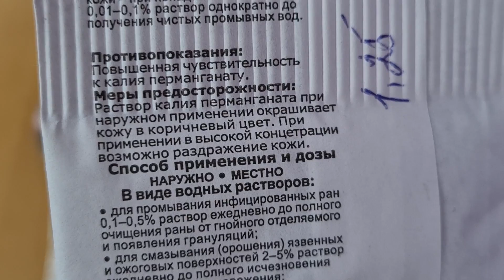СОСЕДИ ПОДГЛЯДЫВАЮТ, чем мы моем окна. ТАК ВСЕ БЛЕСТИТ! 4 эффективных СПОСОБА, как отмыть окна.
Всем привет. Сегодня будем мыть окна самодельными очистителями для окон. Способы простые, но эффективные. После такого мытья стекла на окнах получаются кристально чистые и без каких-либо разводов. Этими способами конечно же можно мыть разные стекла, стеклянные поверхности, стеклянную посуду, зеркала и многое другое. Пробуйте!
В идеале, если есть возможность использовать фильтрованную воду для мытья окон.

В видео мы вам покажем 4 простых, но хорошо зарекомендовавших в народе способа, как помыть окна без разводов до блеска.

СПОСОБ №1 - 00:11
СПОСОБ №2 - 01:31
СПОСОБ №3 - 04:09
СПОСОБ №4 - 07:16

Друзья, пишите, какими способами пользуетесь Вы и какой способ Вам понравился больше всего. Мы результатом довольны